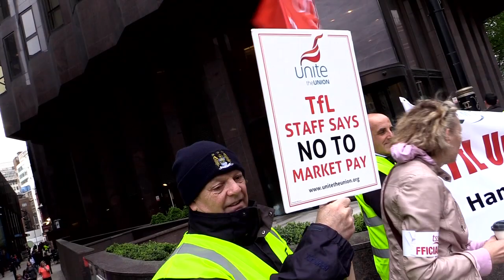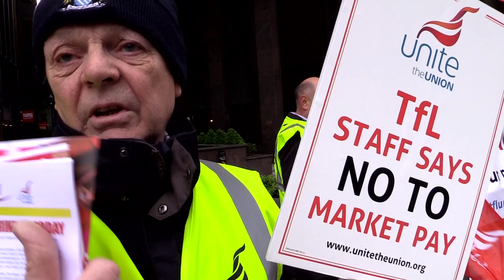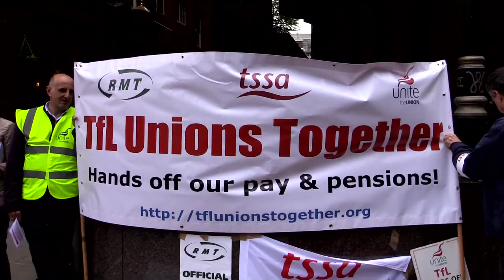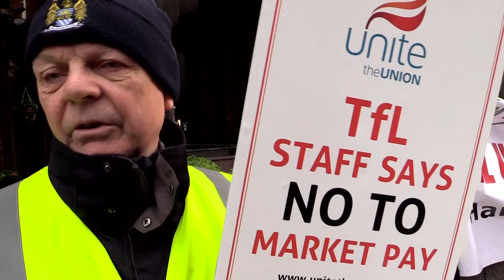TfL strike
Transport for London employees keep London moving - so in recognition of that fact, the management have decided to make cuts to their tems and conditions which could mean losing tens of thousands of pounds in wages, while awarding themselves huge pay rises. Now members of the TSSA, RMT and UNITE unions are taking strike action to defend themselves - and in the case of TSSA members, it's the first time they've ever taken strike action at TfL.